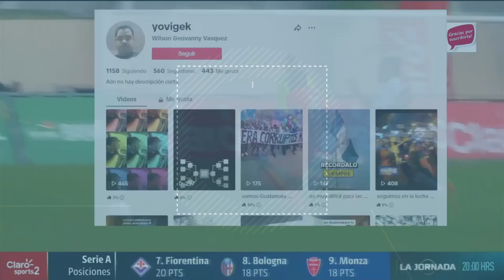Resumen Achuapa 2 Comunicaciones 0 noviembre 23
Resumen del partido ganado por Deportivo Achuapa a Comunicaciones 2 a 0 jugado el 26 de noviembre de 2023 en el Estadio Winston Pineda.
Fue la ulitma jornada y a raiz del resultado Comunicaciones terminó cuarto lugar de la clasificación.